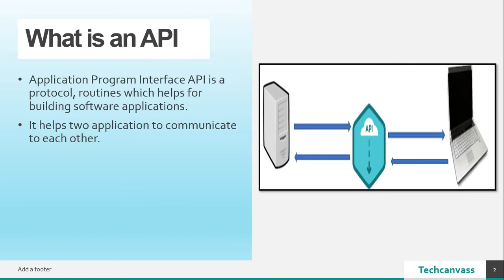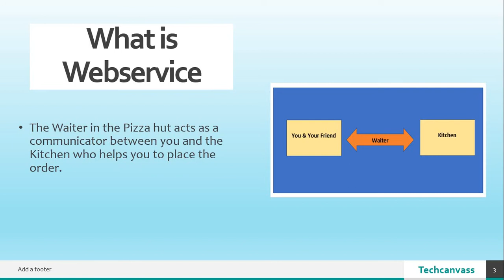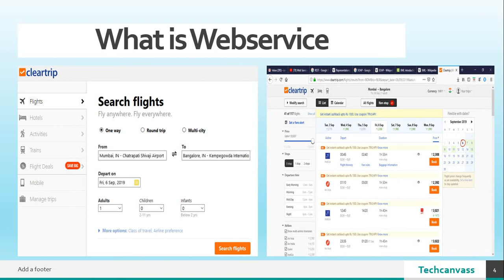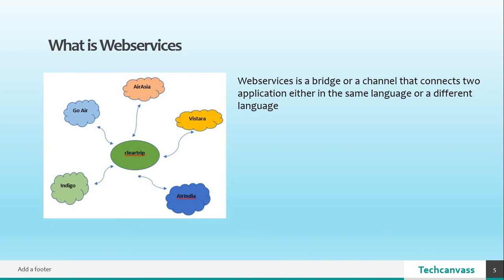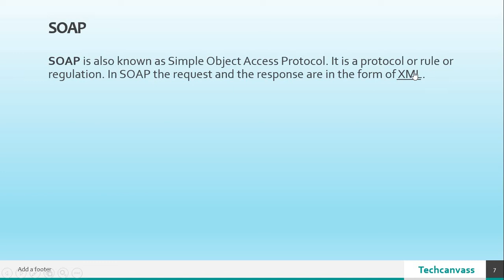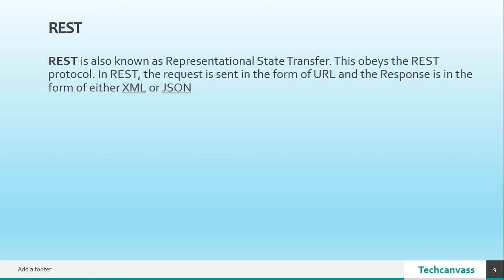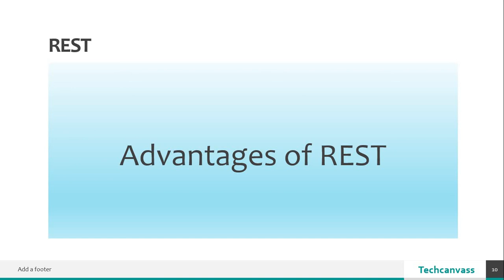What is an API - What are web services - Tutorial from Techcanvass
In this short video, we talk about What is an API and What are web services and how do we use them in applications?

Webservices are nothing but services that are available over the web. Webservices are also known as Application Program Interface(API). Webservices is always exposed from Application server of an application.

If you like to read more detailed API/Web Services tutorial, please visit

If you are in Pune, we offer Selenium training in Pune in classroom format, you can find more details here: